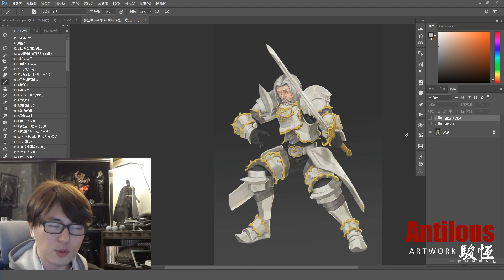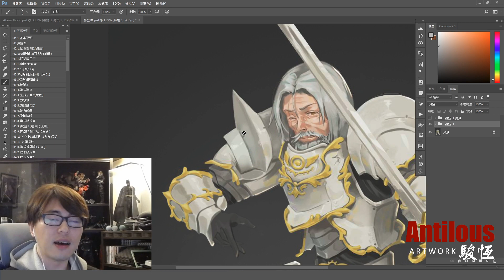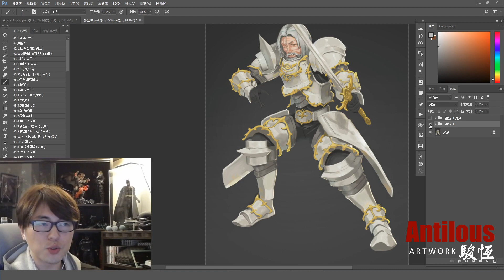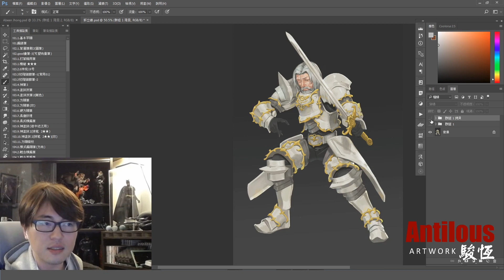討厭的盔甲又來了!│電繪課後討論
大家都討厭畫盔甲，偏偏盔甲很重要QQ
(2020最新冬季電繪課程開招了